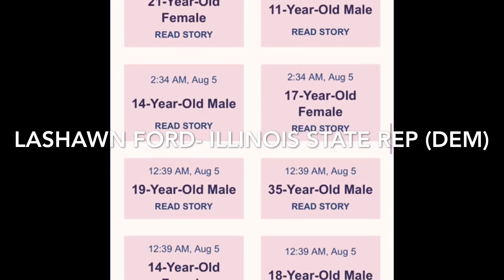Chicago - Martial Law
Should martial law be implemented in Chicago?  A very violent weekend left dozens injured and many dead.  Democratic leaders are calling for President Trump to get involved.